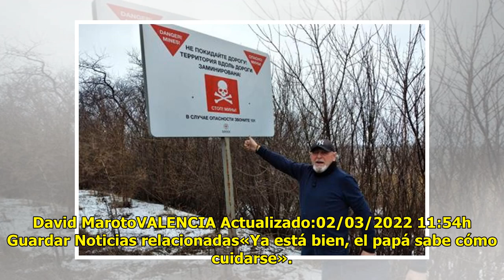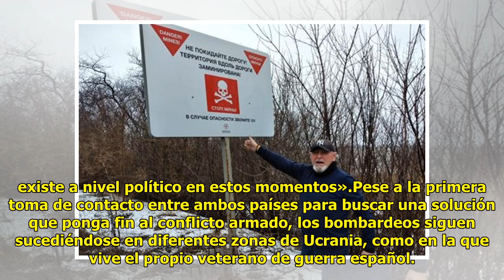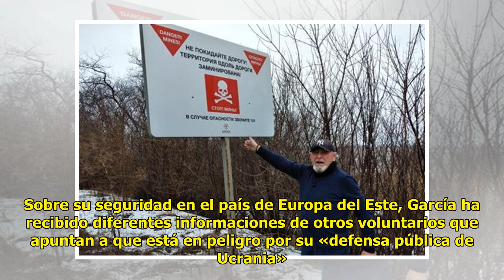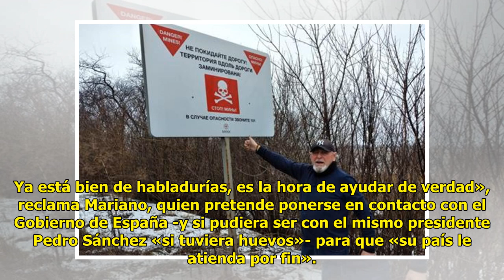Un jubilado español de 74 años alistado a la guerrilla de Ucrania: «Voy a ayudarles hasta la muerte»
David MarotoVALENCIA Actualiza...